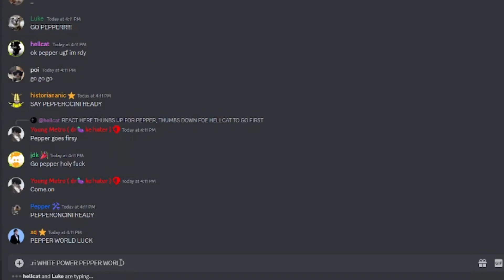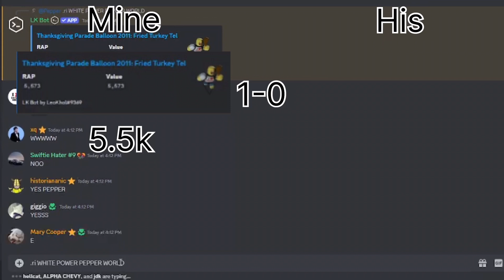THE BIGGEST GAMBLE IN HISTORY (Trade Simulator 1.5)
Im fs done gambling after this😭